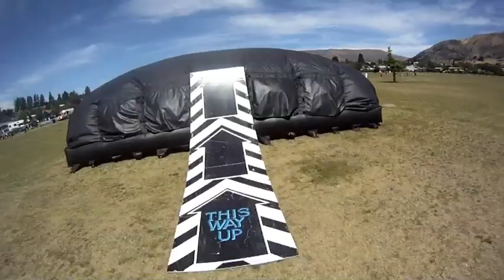Kahu Youth Little Day Out Jan 2012.m4v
Short Bike edit from Kahu Youth Little Day Out, Wanaka BMZ, Mtb event in Pembroke Park. 29th Jan 2012. Feat Elmo Cotter, Emrys McNab and Wanaka Bike crew